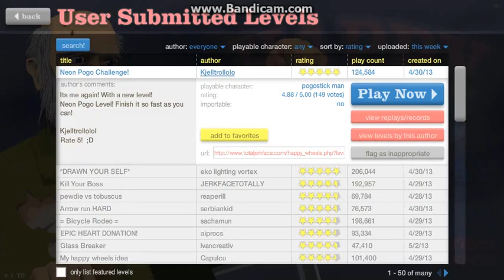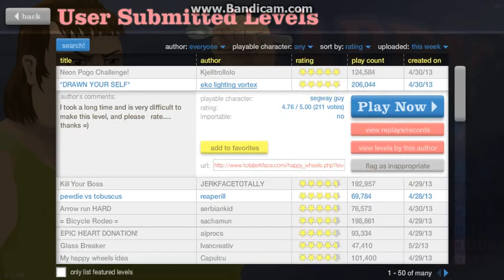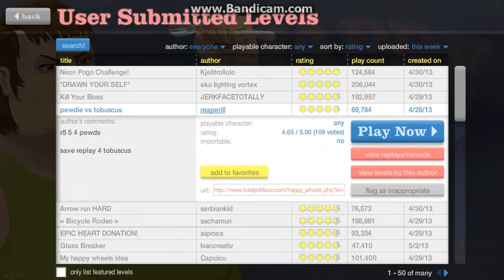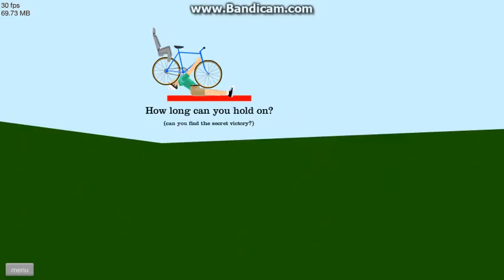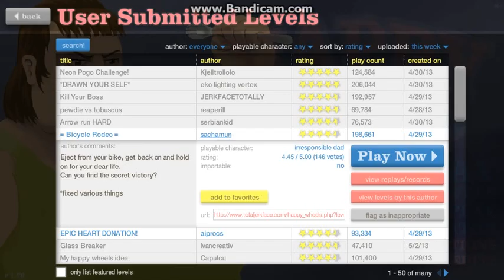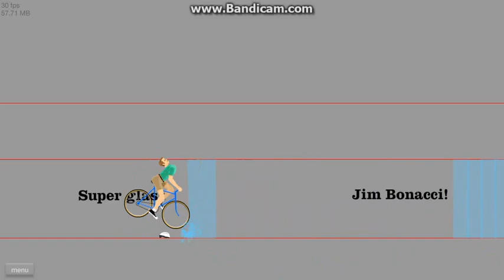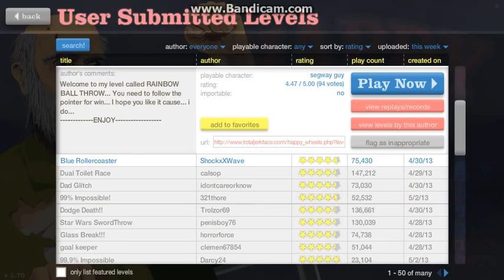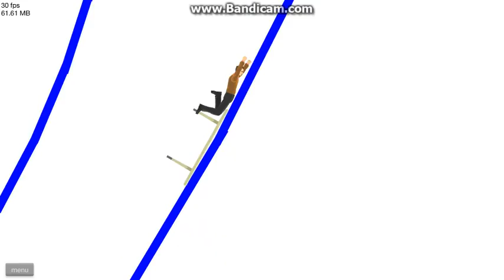Happy Wheels - Episode 1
HAPPY WEELZ